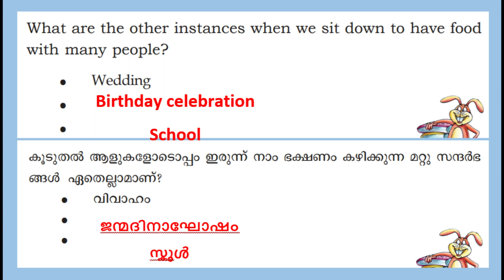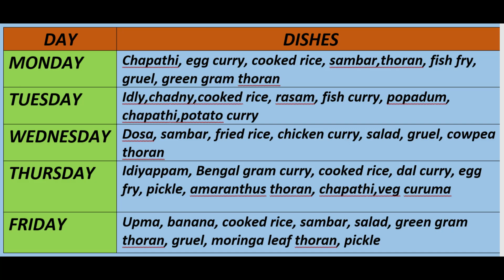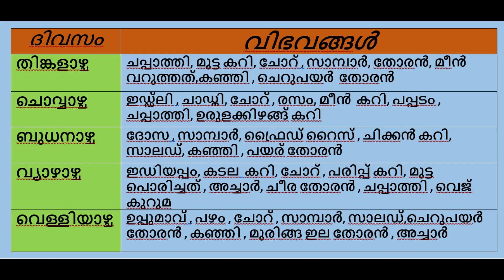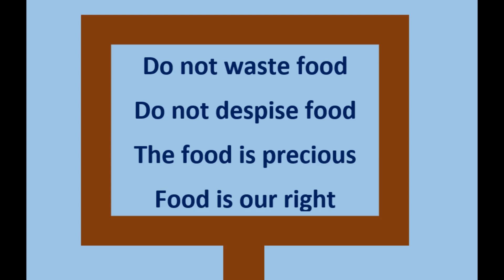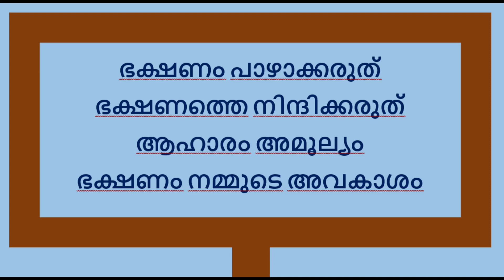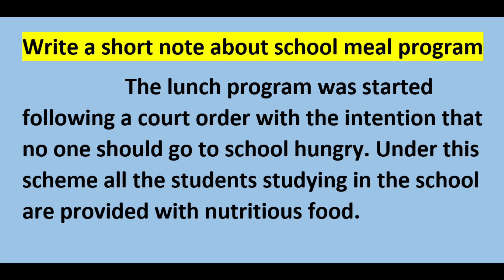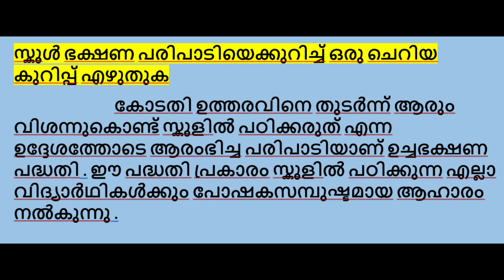ഉച്ചഭക്ഷണ പദ്ധതി STD-3 EVS WORKSHEET WITH TASTE WITH HEALTH DECEMBER-7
Hi viewers,
                    This video contains ഉച്ചഭക്ഷണ പദ്ധതി STD-3 EVS WORKSHEET WITH TASTE WITH HEALTH DECEMBER-7

1#victershelper
2#std3evsworksheet
3#class3evsworksheet
4#3rdevsworksheet